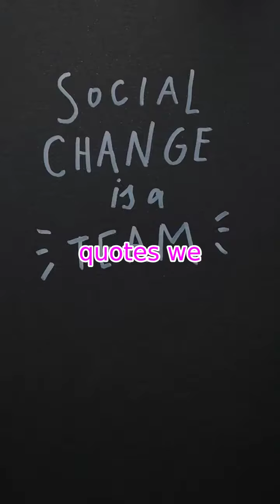Motivational Quotes to Help You Succeed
These motivational quotes will help you to stay on track and achieve your goals.